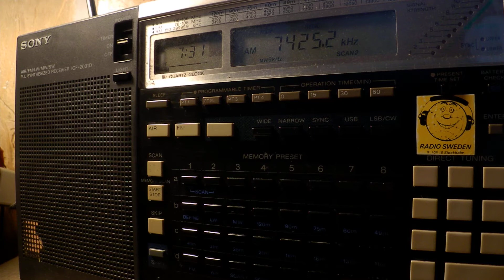10 10 2017 Numbers station S06s Russian Lady in Russian to Eu 0730 on 7425 unknown tx site in CUSB